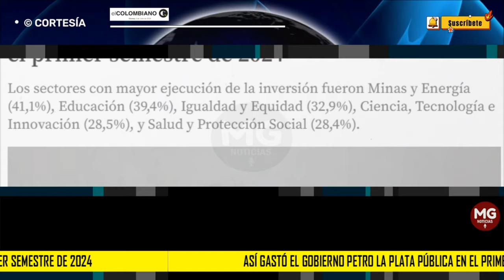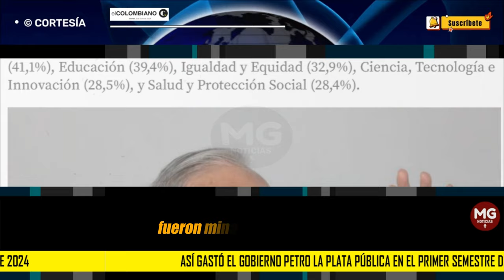🚨 ASÍ GASTÓ EL GOBIERNO PETRO LA PLATA PÚBLICA EN EL PRIMER SEMESTRE DE 2024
Los sectores con mayor ejecución de la inversión fueron Minas y Energía (41,1%), Educación (39,4%), Igualdad y Equidad (32,9%), Ciencia, Tecnología e Innovación (28,5%), y Salud y Protección Social (28,4%).
EL COLOMBIANO